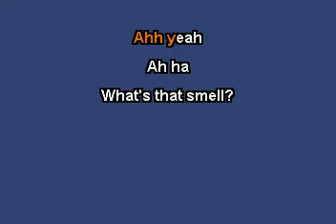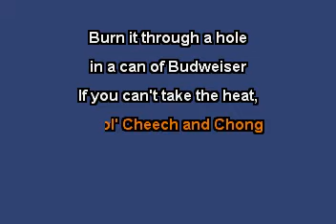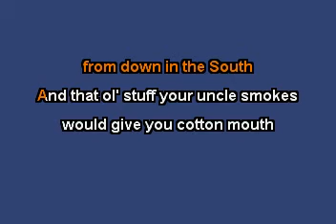Wacky Tobaccy (In the Style of Toby Keith) (Karaoke with Lyrics)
The KARAOKE Studio offers the world's most up to date Karaoke library for Karaoke fans around the world.